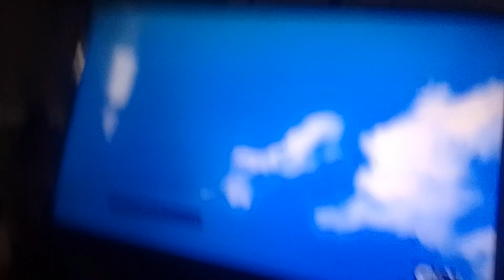thunder squirrel mech-bots spots roach & kevin reappears as hybrid cats & enter portal supernoobs